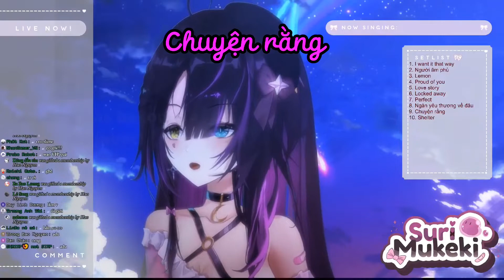Chuyện rằng • Suri Mukeki • Cover